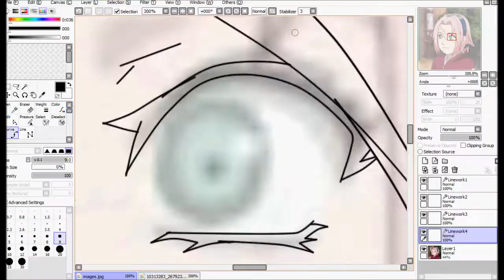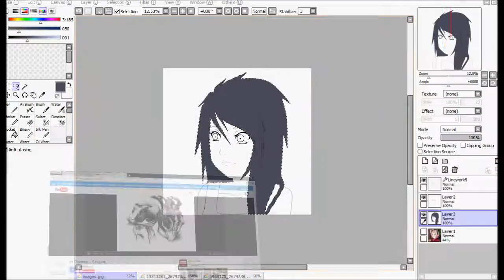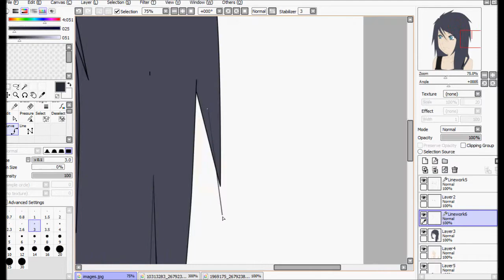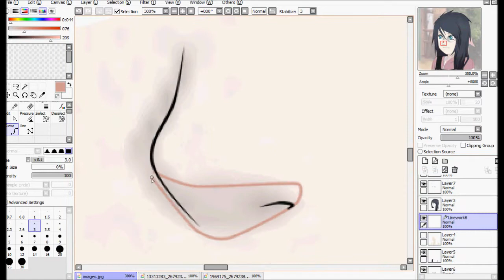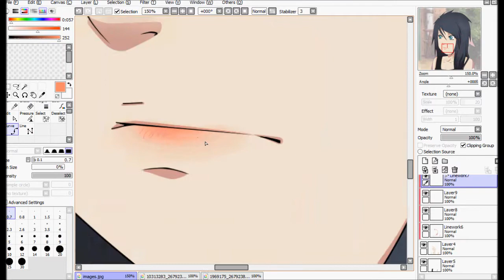Speed Edit Kitsumi Uchiha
Soooo hellow theres a new edit with my beloved Kitsumi, well now because naruto ended i wanted to edit her more in pre-shipp, i thin she was really cute anyway it was really hard for me because i have a lot of editing styles you can see in me previous video and naruto style its killing me because its too easyy  i cant do a lot of shadows ,like i said its killing me!
and i think i owe you a tutorial

Programms: Paint tool sai
Hypercam

If you don't like the music just turn it off

you can visit my facebook page to see more edits if you want